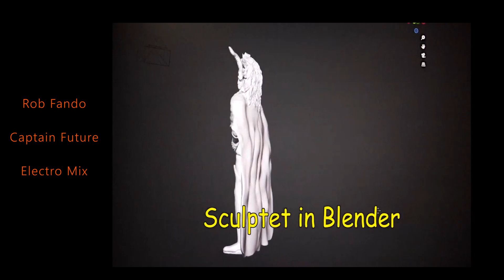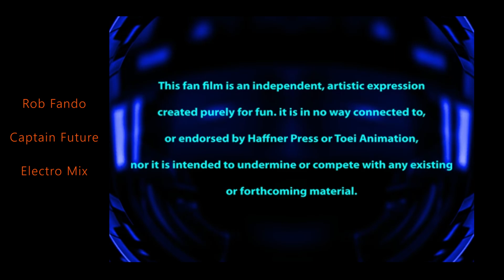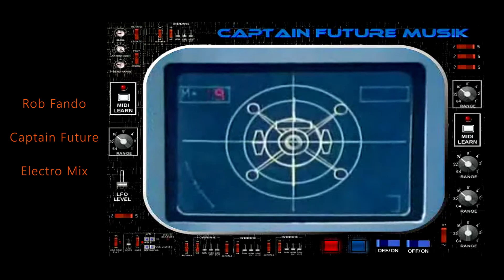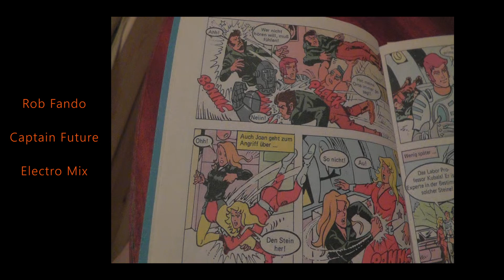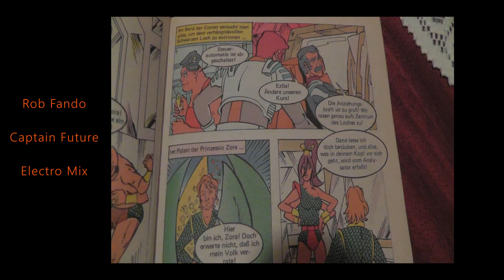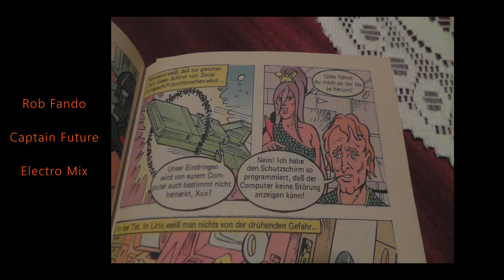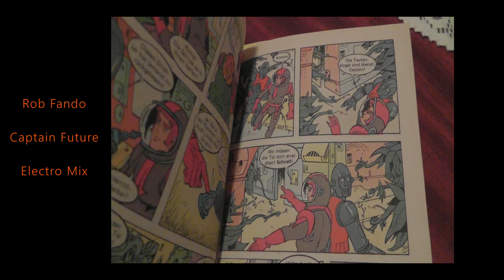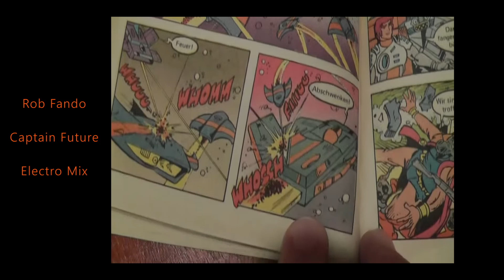Rob Fando // "Captain Future" -- Electro - Techno - Mix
Captain Future is a pulp science fiction hero — a space-traveling scientist and adventurer —originally published in his namesake pulp magazine from 1940 to 1944. The character was created by editors Mort Weisinger and Leo Margulies. The majority of the stories were authored by Edmond Hamilton. A number of adaptations and derivative works followed. Significant was a 1978-79 Japanese anime (キャプテン・フューチャー), which was dubbed into several languages and proved popular, particularly in Spanish, French, German, Italian and Arabic. His francophone name is Capitaine Futur, although he is better known in francophone countries under the name Capitaine Flam.
(wikipedia)

Equipment:
Behringer djx 900 Mixer
Traktor DJ
Traktor Scratch Audio 6 Timecode System
Dual DTJ 301.1 USB Turntables
Creative Labs Soundsystem  Speakers
VirtuaL DJ Software for Samples
Audicity Software for Recording

Videosoftware  -  DaVinci Resolve
I